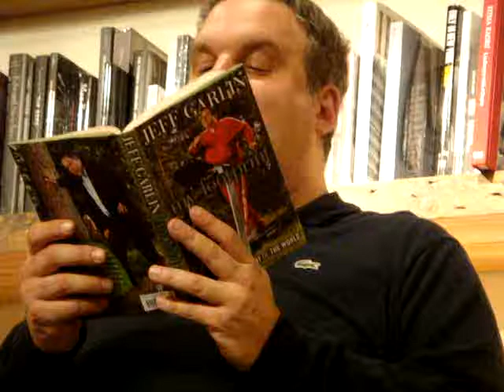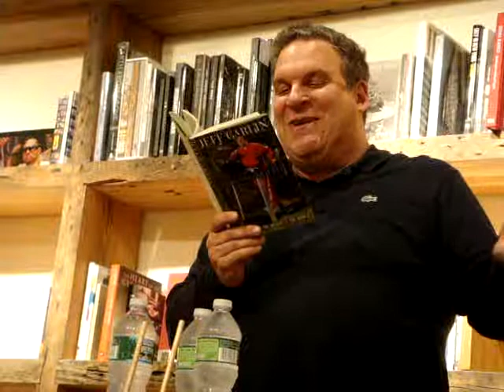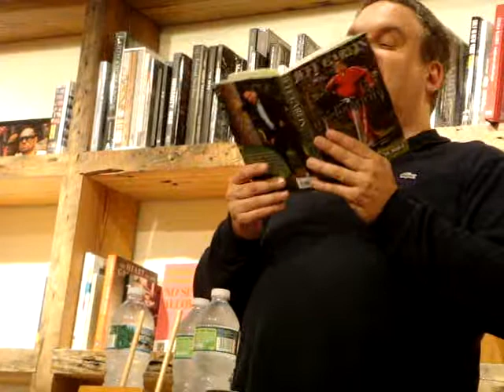Jeff Garlin Book Reading (Part IV)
Jeff Garlin reads from his book "My Footprint" and answers questions from the audience at Bookcourt in Brooklyn, New York.